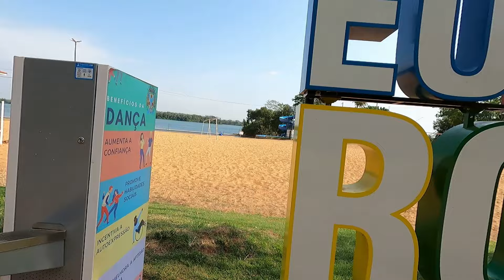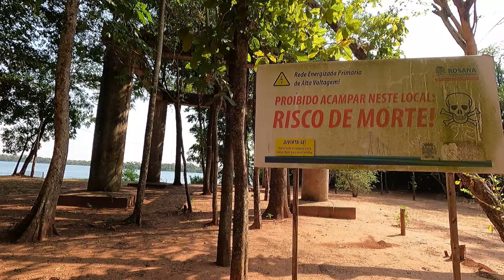FIORINO MOTORHOME | 3º DIA, VIAGEM PARA ROSANA - SP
Seja membro do canal e tenha acesso os vídeos antecipadamente
Instagram e Tik Tok: @paranaense.aventureiro